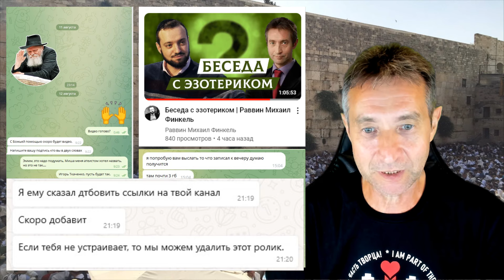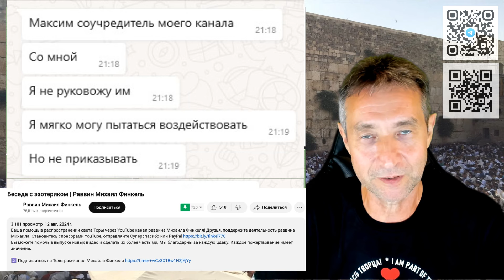Игорь Ткаченко и Михаил Финкель, диалог и последствия. (14.08.24)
Первая беседа Игоря Ткаченко и Михаила Финкеля, будет ли вторая? Можно ли верить еврею, если он сказал "договорились"? Должен ли иудей держать слово перед гоем?
Помощь каналу:
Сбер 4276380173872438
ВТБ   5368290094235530